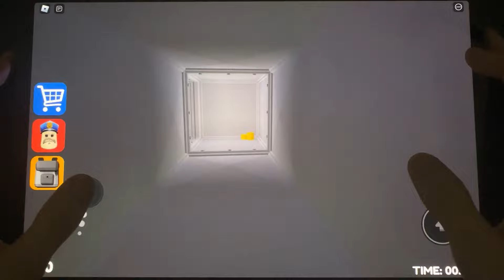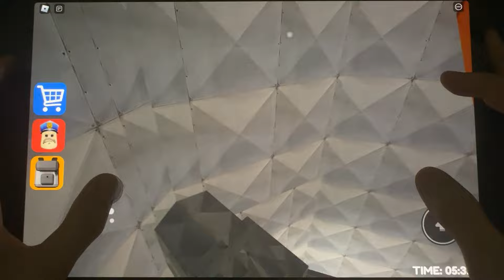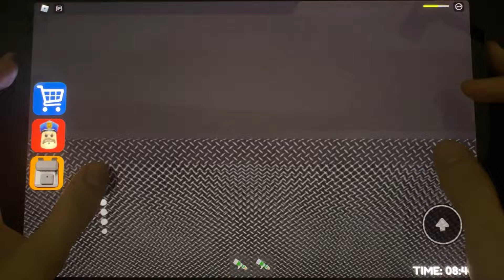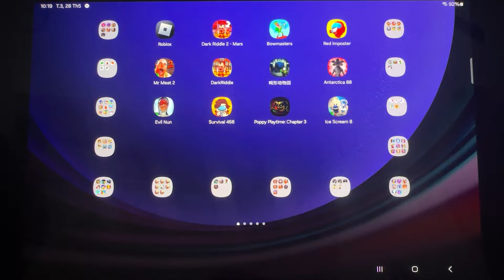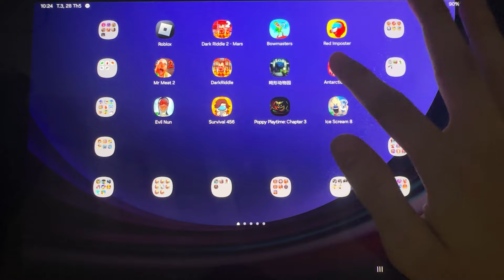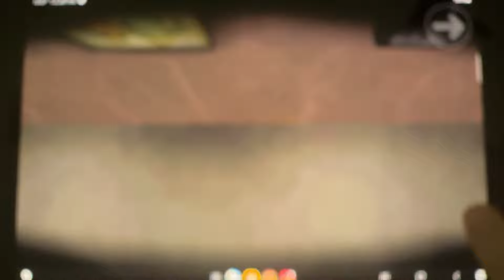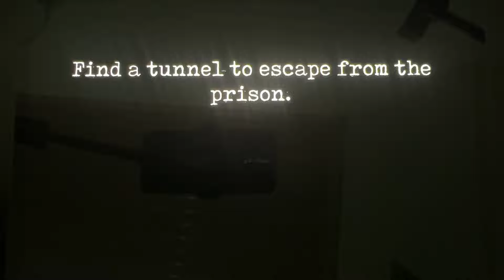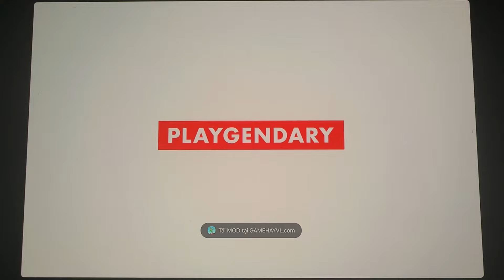Roblox,Dark Riddle 3 - Strange Hill,Zoonomaly 2,Poppy Playtime Chapter 4,Ice Scream 8,Antarctica 88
Roblox,Dark Riddle 3 - Strange Hill,Zoonomaly 2,Poppy Playtime Chapter 4,Ice Scream 8,Antarctica 88,Evil Nun,Dark Riddle,Mr. Meat 2,Bowmasters,Dark Riddle 2 - Mars,Zoonomaly,Red Imposter,Poppy Playtime Chapter 3,Survival 456 But It's Impostor